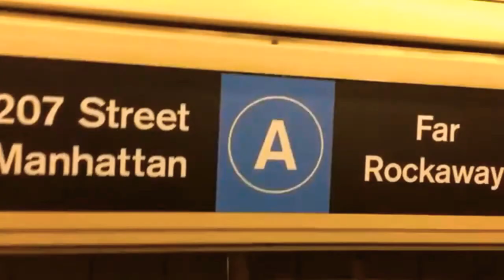My R42 Tribute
These are my photos of the R42